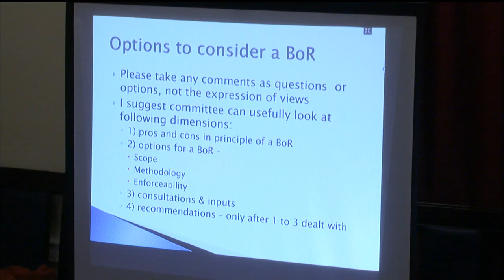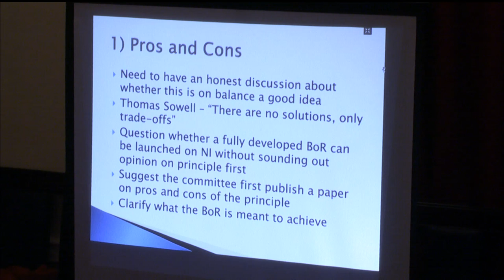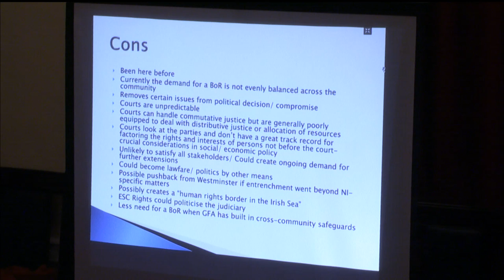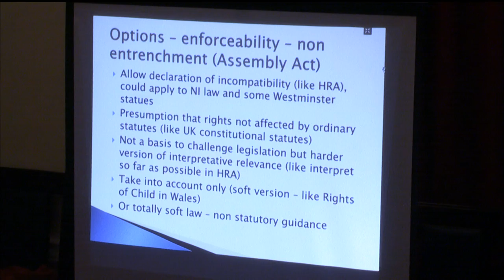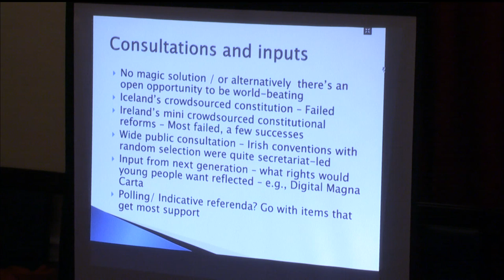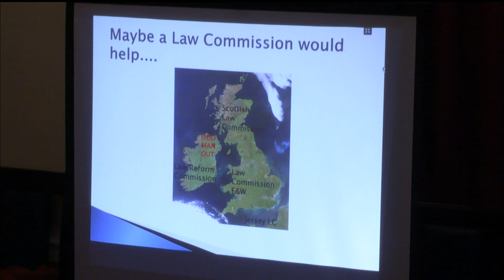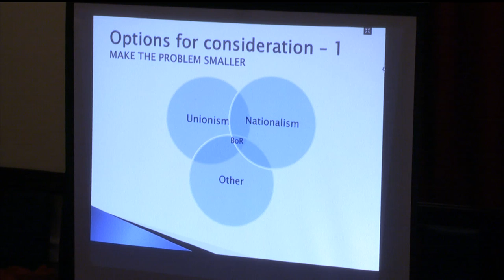Ad Hoc Committee on a Bill of Rights Meeting Thursday 3 December 2020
The Committee received a briefing from Mr Justice Richard Humphreys, Irish High Court and a briefing from Professor Brice Dickson, Queen's University Belfast.